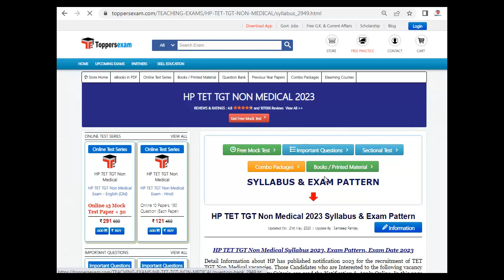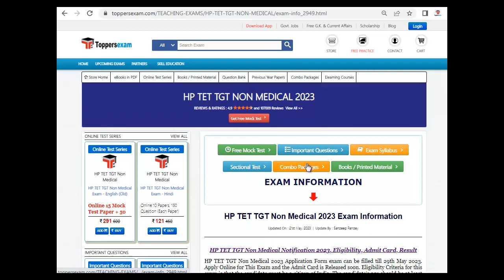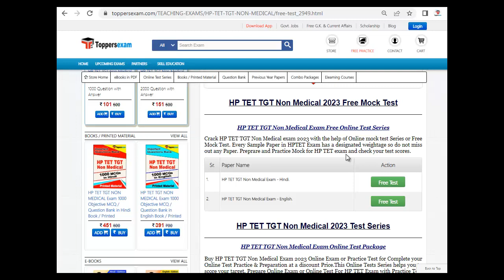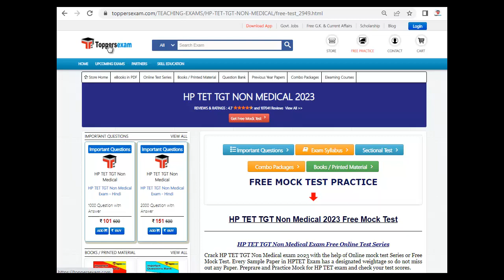HP TET TGT NON MEDICAL Questions and Answers 2023, Vacancy, Update Syllabus, Printed Material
HP TET TGT NON MEDICAL Exam, Update Syllabus & Pattern. For Preparation of RCDF ASSISTANT MANAGER2023 we Provide Books, eBooks, Booklet, Simple Paper, Solved Paper, Printed Material, MCQ, Practice Set, Previous Year Paper,  Important Questions and Answers, Preparation Tips & Strategy RCDF ASSISTANT MANAGER2023 Exam , Study Material and More at Toppersexam.com